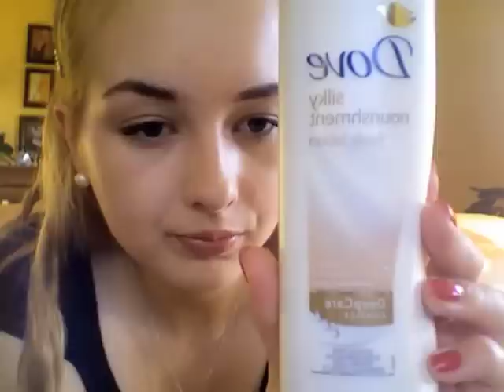Glowing summer skin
Products mentioned:
Venus Embrace razor by Gillette
Gillette Satin Care shaving gel
Garnier Body Tonic sugar scrub
Garnier Intensive 7 day moisturizer with Shea Butter
Dove Silky Nourishment body lotion with shimmer
Weleda Wild Rose body lotion
The Body Shop Honey Bronze shimmering dry body oil
Chanel Coco Mademoiselle Moisturizing body lotion
Chanel Coco Mademoiselle Fresh Moisture Mist